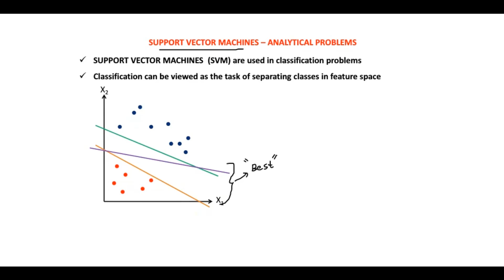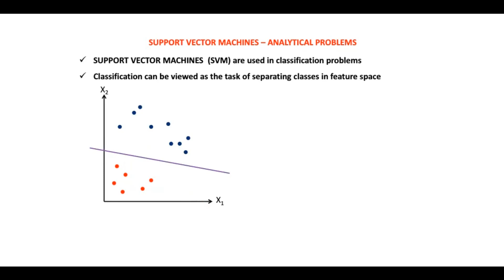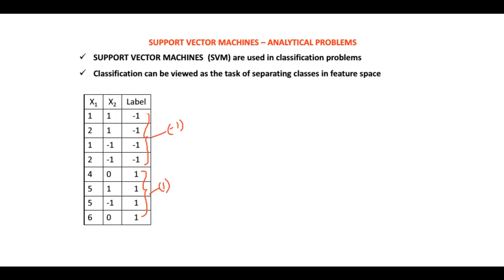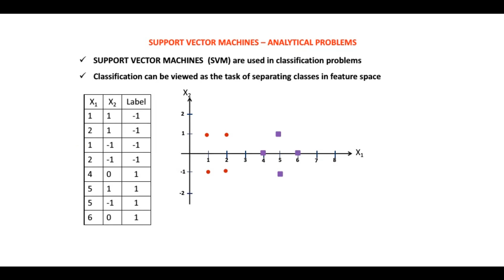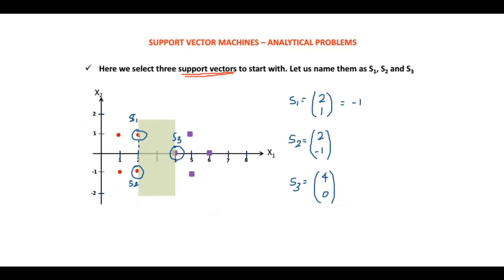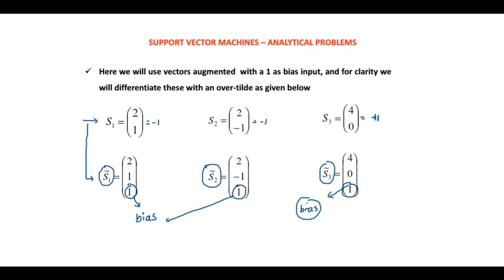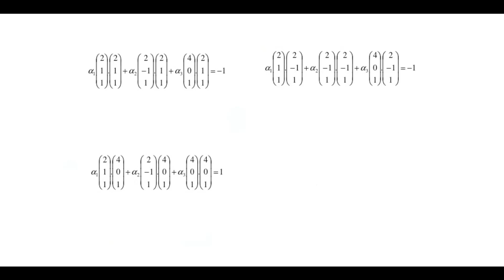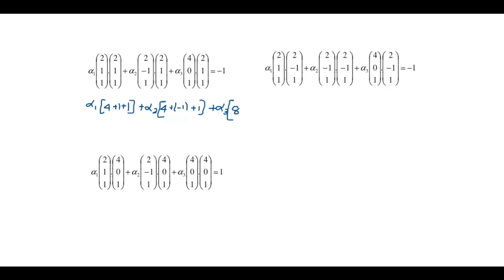Support Vector Machines Analytical Problems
Listeners will be able to understand analyitcally how SVM algortihm works for linear classification problems